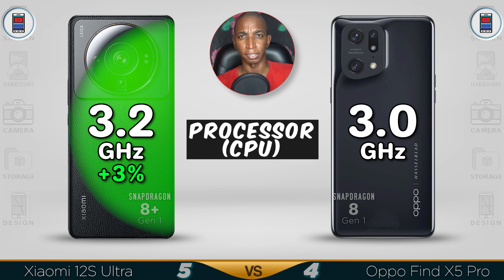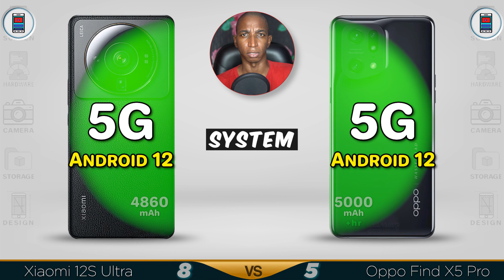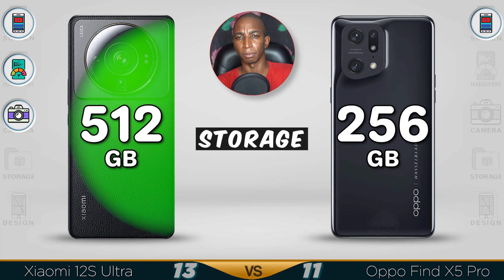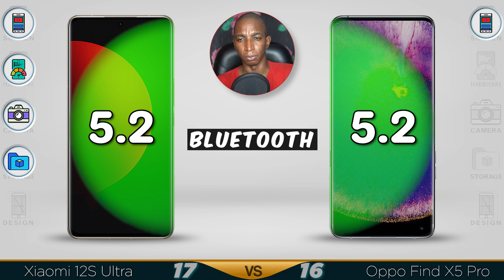Xiaomi 12S Ultra 5G vs Oppo Find X5 Pro 5G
📱  Xiaomi 12S Ultra review and features
-  Release Date 2022 July
-  Screen 6.73 inches
-  163.2 x 75 x 9.1 mm
-  120Hz Refresh Rate
-  256GB 8GB RAM, 256GB 12GB RAM, 512GB 12GB RAM
-  50 MP Camera
-  Antutu Score: 110000K (v8)
💲  Xiaomi 12S Ultra price $900.00

😒 ✋ CONS ✋ 😒
❌ microSD Memory Card
❌ FM Radio

📱  Oppo Find X5 Pro review and features
-  163.7 x 73.9 x 8.5 mm
-  120Hz Refresh Rate
-  Adreno 730
-  256GB 8GB RAM, 256GB 12GB RAM, 512GB 12GB RAM
-  UFS 3.1
-  Battery Po 5000 mAh
-  Fast Charging 80W 50% in 12 min
-  USB Type-C
-  50 MP Camera  f/1.7 Aperture
💲  Oppo Find X5 Pro price $850.00

😒 ✋ CONS ✋ 😒
❌ FM Radio

Xiaomi 12S Ultra vs Oppo Find X5 Pro
Oppo Find X5 Pro vs Xiaomi 12S Ultra
Xiaomi 12 S Ultra vs Oppo Find X 5 Pro
Find X5 Pro vs Xiaomi 12 S Ultra